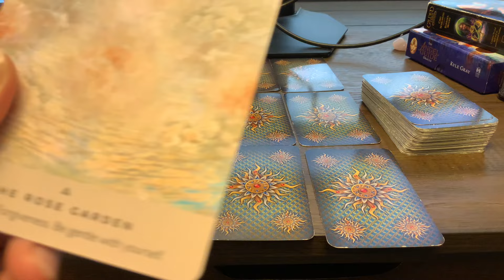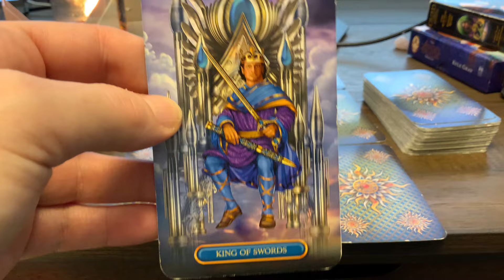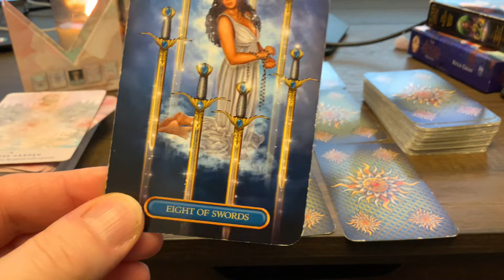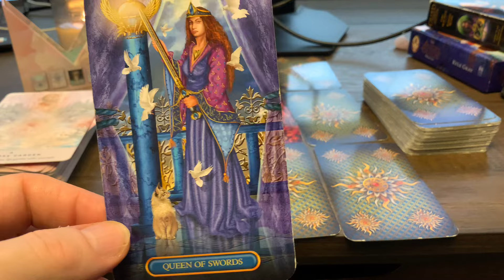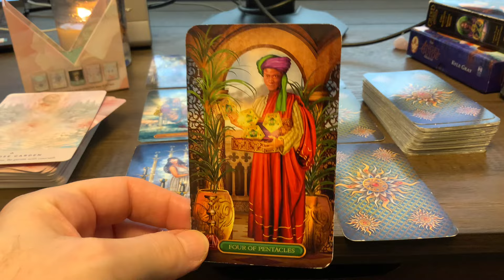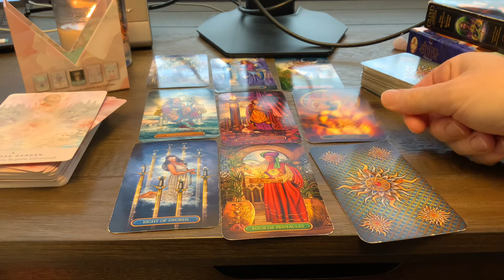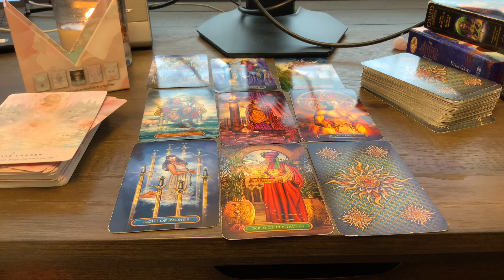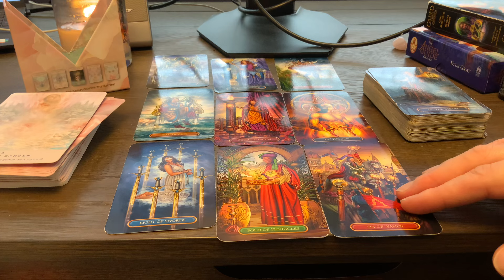♈️ Aries April 2024 🏆Winning over a difficult cycle 🏆 Money Career Finance Tarot Reading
This is a tarot reading for the zodiac sign of Aries for April 2024 in he areas of money career and finance.